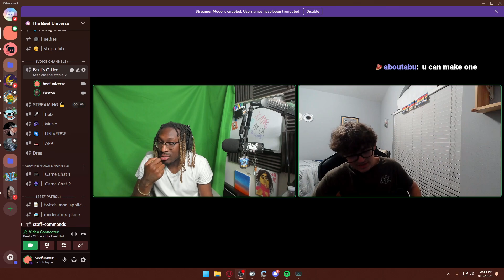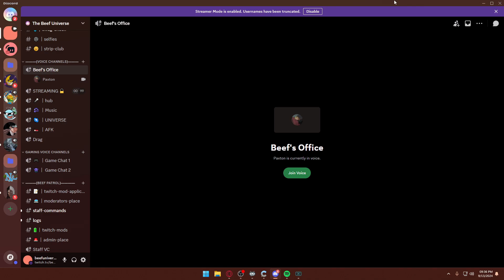One of My Viewers Could Have Died...